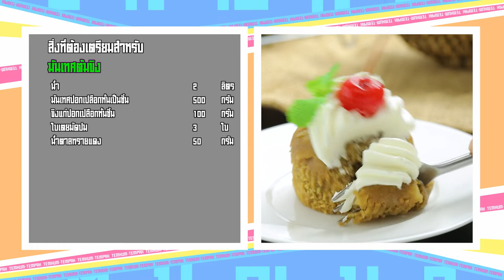เต็มปากเต็มคำ (ซูกินี ) / มันเทศต้มขิง / Zucchini rollatini | EP.135 [2/3]